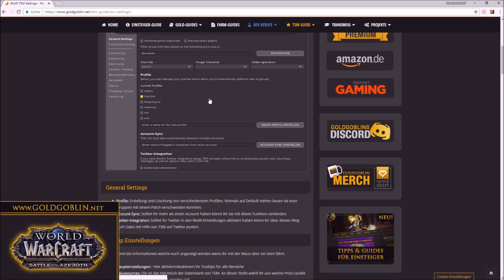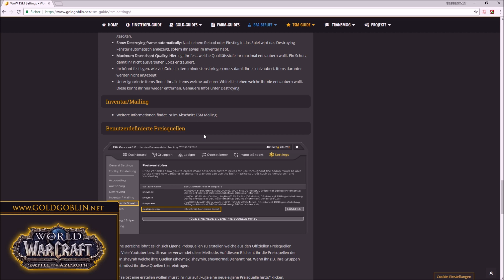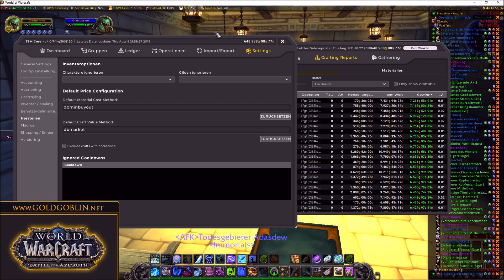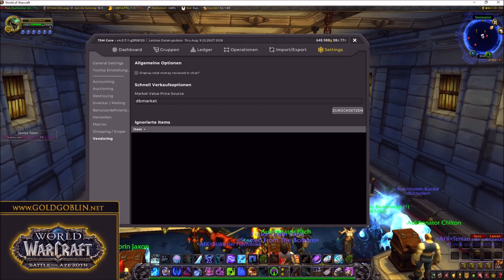TradeSkillMaster 4 Tutorial [GER]: Teil 3 - Settings, TSM Premium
Tutorial Serie zu TSM 4. In diesem Video zeige ich euch TSM Settings

Sollten dir die Videos gefallen und du möchtest das Ganze supporten,  dann gibt es jetzt die Möglichkeit mit einer Kanalmitgliedschaft um (1,99€ - 4,99€ sowie 9,99€) zu unterstützen.
Vielen Dank :)